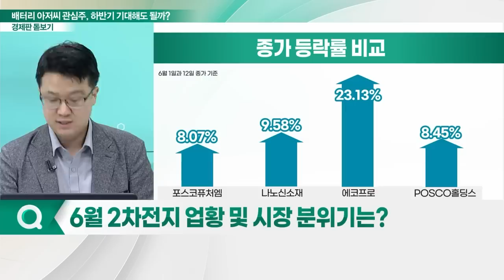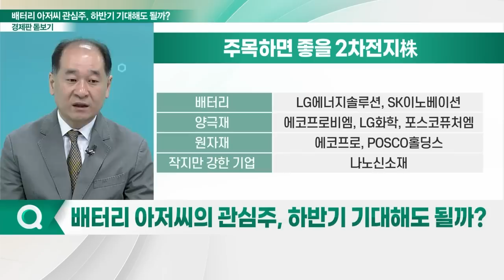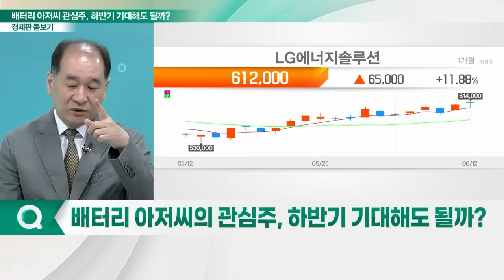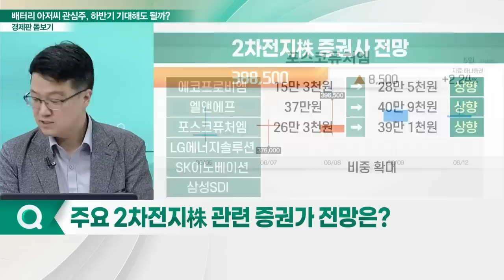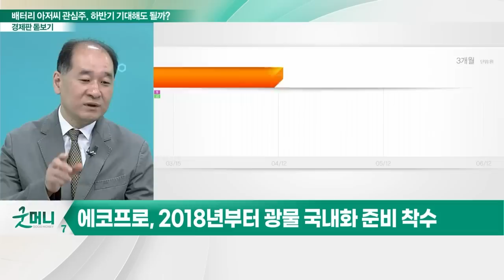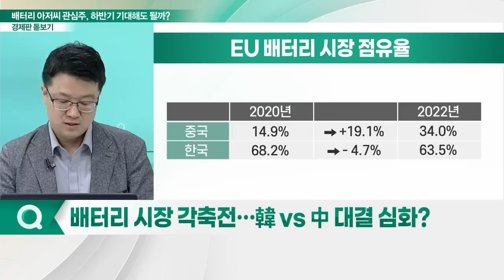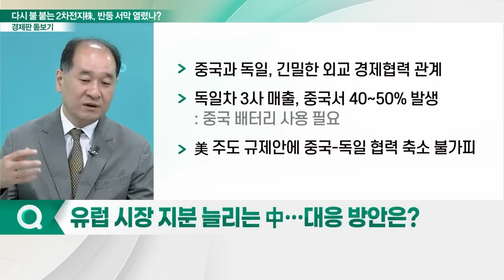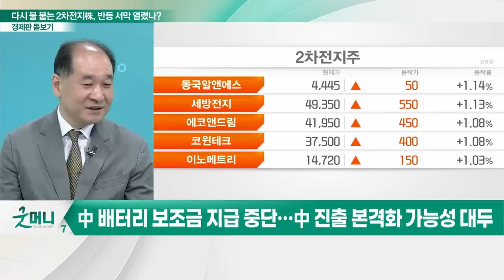다시 불 붙는 2차전지株... 반등 서막 열렸나_배터리 아저씨 박순혁 이사_경제판 돋보기 (20230613)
Q. 6월 2차전지 업황 및 시장 분위기는?
Q. 2차전지株, 하반기 증시도 주도할까?
Q. 배터리 아저씨의 관심주, 하반기 기대해도 될까?
Q. 주요 2차전지株 관련 증권가 전망은?
Q. 2차전지株, 하반기 캐파 상향 이뤄낼까?
Q. 배터리 시장 각축전… 韓 VS 中 대결 심화?
Q. 유럽 시장 지분 늘리는 中… 대응 방안은?
Q. K-배터리사, 中 진출이 위기 돌파구 될까?
Q. 美 IRA 반사이익 기대… 韓 수혜 입을까?